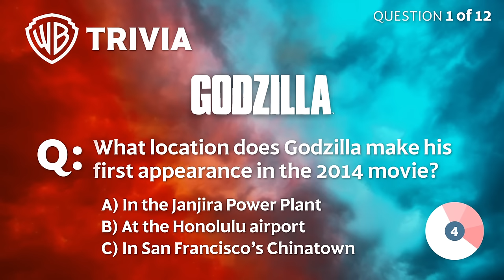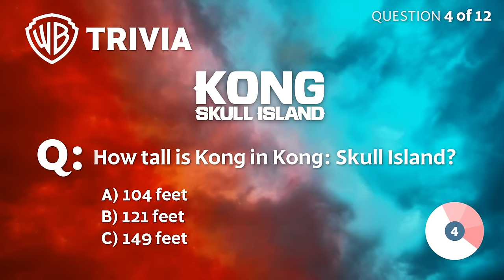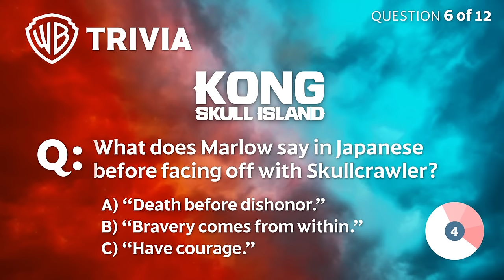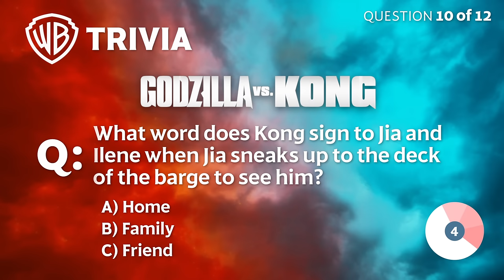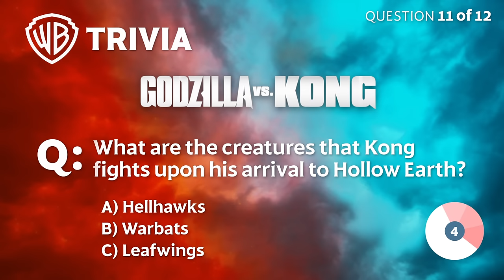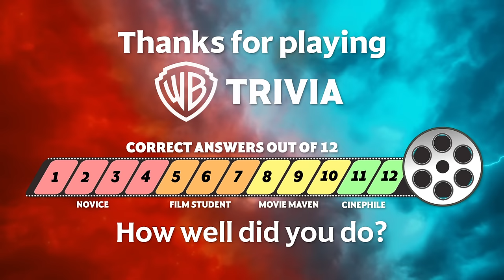Godzilla and Kong in the MonsterVerse | Trivia | Warner Bros. Entertainment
🦖🦍 Dive into the epic world of the MonsterVerse with our trivia featuring Godzilla and Kong! 🎬 Test your knowledge as we mix thrilling clips from the iconic films with brain-teasing questions. Featuring monstrous battles, join us for a roar-some adventure through the ultimate clash of titans! 🌍💥

About Godzilla: The world's most revered monster is reborn as visionary new director Gareth Edwards (Monsters) unleashes the epic action adventure GODZILLA. Starring an international ensemble cast led by Aaron Taylor-Johnson, Oscar® nominee Ken Watanabe (The Last Samurai, Inception), Elizabeth Olsen, Oscar® winner Juliette Binoche (The English Patient) and Oscar® nominee Sally Hawkins (Blue Jasmine) with Oscar® nominee David Strathairn (Good Night, and Good Luck.) and Breaking Bad's Bryan Cranston, GODZILLA is a powerful story of human courage and reconciliation in the face of titanic forces of nature -- when the awe-inspiring creature rises to restore balance as humanity stands defenseless. This spectacular adventure pits the world's most famous monster against malevolent creatures that, bolstered by humanity's scientific arrogance, threaten our very existence.

About Kong: Skull Island: The producers of Godzilla reimagine the origins of one of the most powerful monster myths of all time. This compelling original adventure tells the story of a diverse team of scientists, soldiers and adventurers uniting to explore a mythical, uncharted island in the Pacific, as dangerous as it is beautiful. Cut off from everything they know, the team ventures into the domain of the mighty Kong, igniting the ultimate battle between man and nature. As their mission of discovery becomes one of survival, they must fight to escape a primal Eden in which humanity does not belong. The stellar ensemble cast includes Tom Hiddleston, Samuel L. Jackson, Oscar® winner Brie Larson (Room), John Goodman and John C. Reilly.

About Godzilla: King of the Monsters: The story follows the heroic efforts of the crypto-zoological agency Monarch as its members face off against a battery of god-sized monsters, including the mighty Godzilla, who collides with Mothra, Rodan, and his ultimate nemesis, the three-headed King Ghidorah. When these ancient super-species—thought to be mere myths—rise again, they all vie for supremacy, leaving humanity’s very existence hanging in the balance.

About Godzilla vs Kong: Legends collide as Godzilla and Kong, the two most powerful forces of nature, clash in a spectacular battle for the ages. As Monarch embarks on a perilous mission into fantastic uncharted terrain, unearthing clues to the Titans’ very origins, a human conspiracy threatens to wipe the creatures, both good and bad, from the face of the earth forever.

00:00. Intro
00:24. Question 1 - Godzilla
01:01. Question 2 - Godzilla
01:49. Question 3 - Godzilla
02:21. Question 4 - Kong: Skull Island
02:58. Question 5 - Kong: Skull Island
03:31. Question 6 - Kong: Skull Island
04:17. Question 7 - Godzilla: King of the Monsters
05:04. Question 8 - Godzilla: King of the Monsters
05:45. Question 9 - Godzilla: King of the Monsters
06:41. Question 10 - Godzilla vs. Kong
07:46. Question 11 - Godzilla vs. Kong
08:13. Question 12 - Godzilla vs. Kong
08:45. How well did you do?